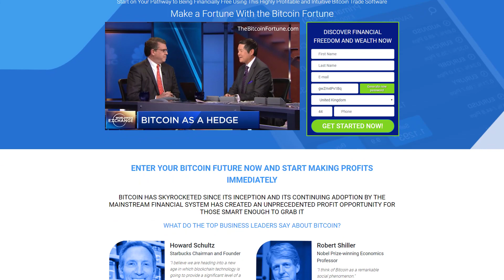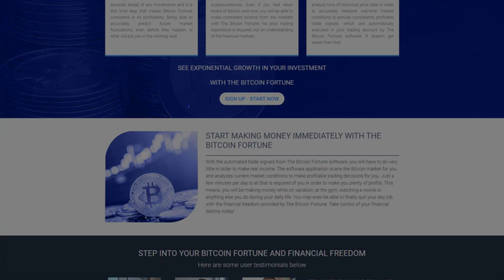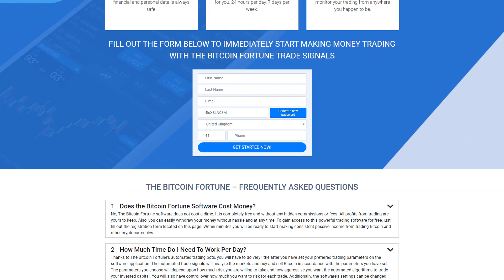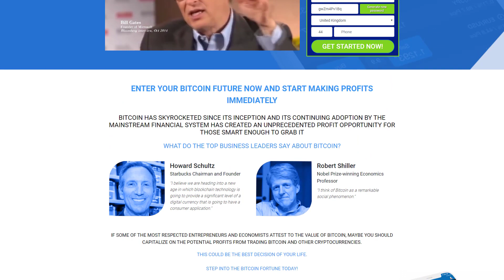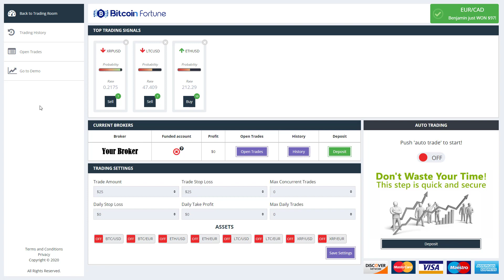Bitcoin Fortune Review 2020 ► [Does it really work?]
Bitcoin Fortune Review. Is Bitcoin Fortune scam or legit?

We have tested the Bitcoin Fortune app and partner brokers and found them to be of high quality.

Is Bitcoin Fortune a scam? NO!

This video  review confirms that Bitcoin Fortune is legitimate and worth a try. The robot has great reviews on TrustPilot among other review sites from this industry.